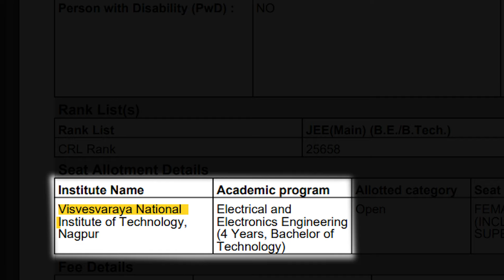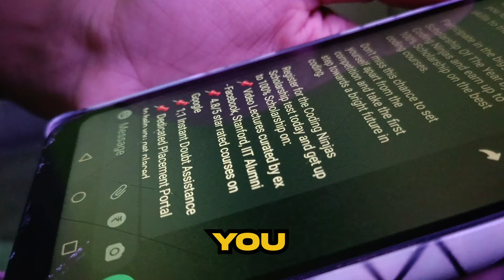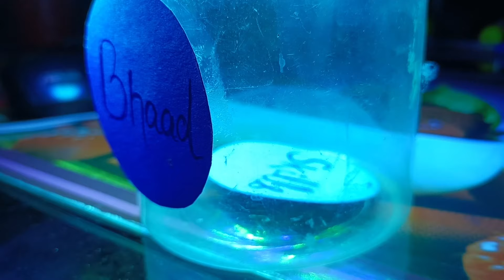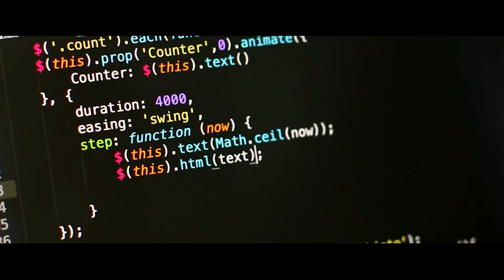The DARK Reality of ELECTRICAL Engineering in India💔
Electrical Engineering is known to be one of the toughest ENGINEERING programs. It's really not the worth hype created.

WATCH THIS VIDEO TO KNOW THE REALITY!

I am Riya Kansal from Guwahati, Assam . I am a 2nd-year undergraduate at NIT NAGPUR pursuing Btech in Electrical and Electronics Engineering. Filming my college life taaki teen saal baad ye videos dekh ke sari yaade taaza ho jaye.

VIDEOS which are WORTH-WATCHING (College ki yaade):-

CINEMATICS,B ROLLS
Online viva, discord tricks, How to give online viva
College Ke Kisse, Online college, Birthday gift, Stories
Amazon Commercial, Amazon FireStick TV
Daily Vlogs, Fitness vlogs, How to get fit, How to loose fat, Muscle gain, Lockdown workout, Home workouts, Cricket, Kolkata, Maidan,

VNIT Nagpur, VNIT Nagpur Campus, Online college experience, Online Engineering, IITJEE, How I cleared IITJEE from average student, PhysicsWallah,  IIT, A day in the life, A day in the life at VNIT Nagpur, A day in the life at IIT, A day in the life at NIT, JOSAA Counselling, Best NITs in India, Highest packages in Engineering Colleges, Online College Life, IIT Campus, NIT Campus, VNIT Nagpur college review, Top 10 NITs, Best engineering colleges in India, My First Year at IIT Hyderabad, My First Year at VNIT Nagpur, Riya Kansal, College counselling, Life after JEE, BITS Pilani, My First Year at Bits Pilani Goa, IIT JEE Tips,  IIT ROPAR COLLEGE REVIEW, IIT ROPAR, IIT JEE, NIT HOSTEL ROOM, HOSTEL ROOM TOUR, NIT HOSTEL, NEW GIRLS HOSTEL, Reality of engineering colleges, I failed in exm,Electrical Engineering,toughesh branch,pressure